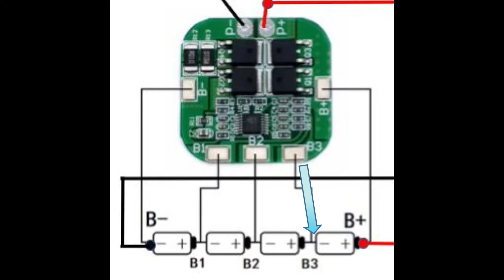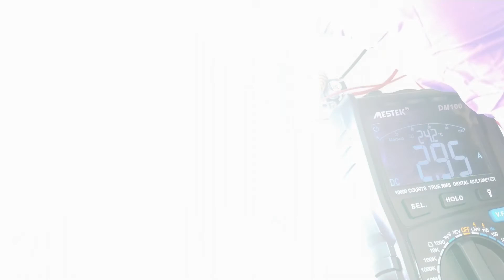DIY 100W LED手提探照燈||超亮強光手電筒||10000流明照明燈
舊的電腦散熱器不要丟，可幫高瓦數的LED燈散熱，絕妙的搭配！